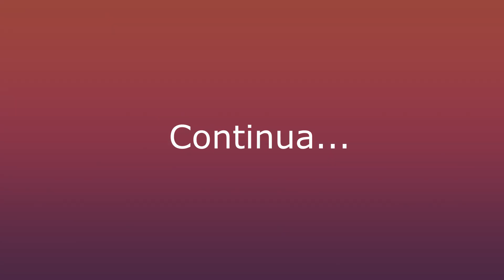COMBOIO EAA OLD SCHOOL - PARTE 03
CANAL EAA GAMES

O seu canal de simulação!

PROGRAMAÇÃO:
VÍDEOS QUARTAS E DOMINGOS
VÍDEOS EXTRAS AOS SÁBADOS
LIVES NO ÚLTIMO SÁBADO DE CADA MÊS

SEJA MEMBRO DO CANAL EAA GAMES

JOGOS NA STEAM

ESPAÇO PUBLICITÁRIO